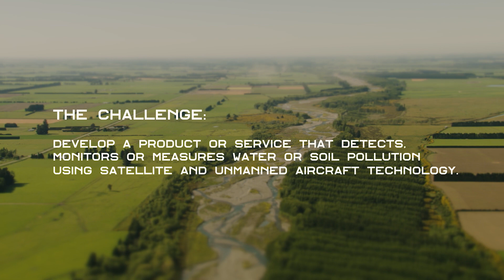New Zealand Aerospace Challenge 2019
Use the very latest satellite and unmanned aircraft technology to create a product or service that detects, monitors or measures water or soil pollution.